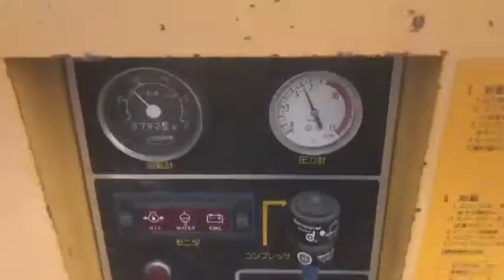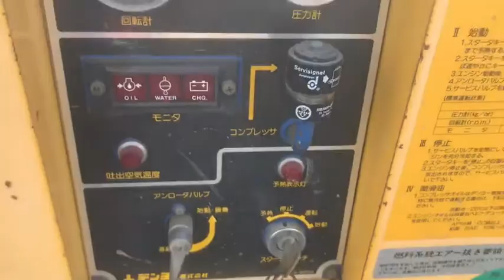เครื่องปั๊มลม